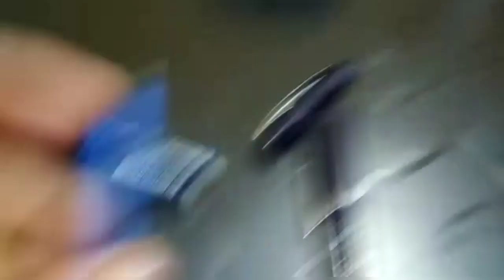Happy New YEAR!! - Pen comparison|Late video.